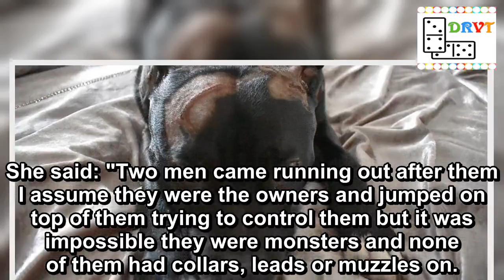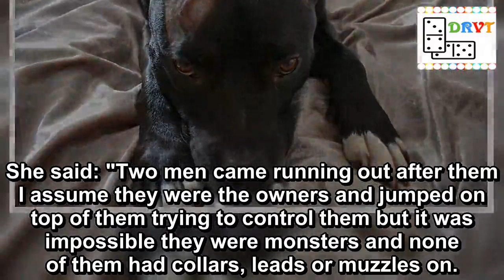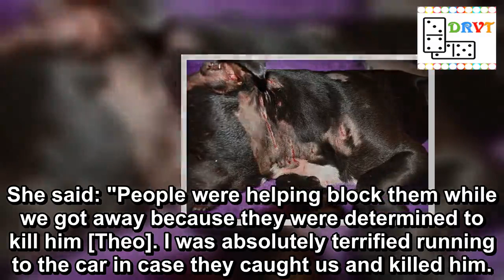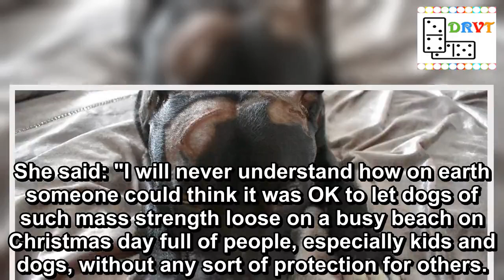Woman's beloved pet mauled by group of dogs while out for Christmas Day stroll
A woman has hit out at owners who allowed her pet to be viciously mauled during a Christmas Day stroll.
Siobhan Cleary, 35, was with siblings Ciaran and Ash and her beloved Staffordshire Terrier Theo when the traumatic incident happened.
Three large dogs, believed to be Pitbulls, pounced on Theo and began to savage the defenceless animal.
The canines had to be kicked and punched by a crowd of people before letting the dog out of their grip.
The horrific attack left Theo fighting for his life and he underwent urgent veterinary treatment, Dublin Live reported .
She said: "Two men came running out after them I assume they were the owners and jumped on top of them trying to control them but it was impossible they were monsters and none of them had collars, leads or muzzles on.
Dog spends first Christmas with new owners after EIGHT YEARS in a shelter
"I started screaming get them off, they were going to kill him, I could just see him being torn apart under all of them.
"I started kicking them, punching them then I remember someone told me to stick your fingers up a dogs bum in a dog attack so I did it to the biggest one and he let go for a second and when he let go they all let go for a brief second.
"I kept screaming and eventually people started to help me kick them and we were all trying to pull them off which gave him a couple of seconds to get away."
Dog suffering from anxiety delighted to get 'mini-me' puppy for Christmas
The dogs then "turned on their owners" as they struggled to get them under control.
She said: "People were helping block them while we got away because they were determined to kill him [Theo]. I was absolutely terrified running to the car in case they caught us and killed him.
"It was honestly the most horrific and horrifying experience I have ever endured."
Siobhan has hit out at the "completely irresponsible and incapable owners", and demanded that they take the blame for their pets' behaviour.
Thankfully, Theo is now recovering well after the incident.
She said: "I will never understand how on earth someone could think it was OK to let dogs of such mass strength loose on a busy beach on Christmas day full of people, especially kids and dogs, without any sort of protection for others.
The Staffordshire Terrier is now recovering well
Hundreds offer to adopt dog Snoop cruelly dumped in road on CCTV
"Not even a collar to grab them, an absolute disgrace. I do not blame the dogs I believe the owners are to blame."
Police have confirmed they are looking into the attack.
A spokesperson said: "Gardai in Clontarf are investigating an attack on a dog by 3 other dogs at approximately 3.50pm